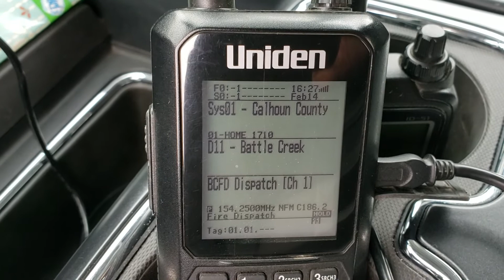Battle Creek Rescue 3 responding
Battle Creek, Michigan Rescue 3 responding to a report of a structure fire on W. Columbia Ave.